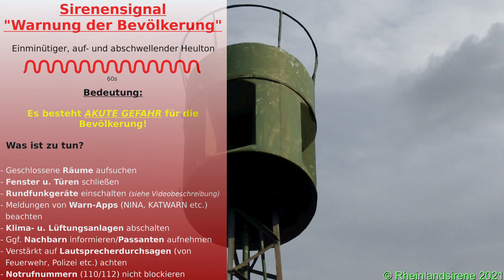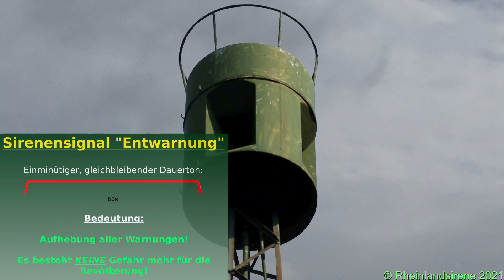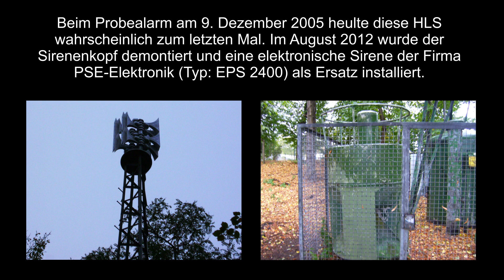Probealarm Hörmann HLS F71 | Luftalarm | Historische Pressluft-Sirene | Zeitreisen [12]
Ein historisches Ereignis trug sich in Köln am 9. Dezember 2005 zu: Zum letzten Mal heulte die pneumatische Hochleistungssirene in Müngersdorf, die noch aus Zeiten des Kalten Krieges (Baujahr 1971) stammte. Gemeinsam reisen wir gut 15 Jahre zurück in die Vergangenheit, um dieses Ereignis Revue passieren zu lassen.

Damals fanden die Probealarme entlang der Rheinschiene noch höchstens einmal im Jahr, an einem Freitag im Dezember um 11 Uhr statt. Am 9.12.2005 war es wieder so weit. Zu dem Zeitpunkt gab es in Köln noch vier "Hörmann HLS F71", allesamt Baujahr 1971. Ihre Glanzzeit hatten diese Sirenen 2005 schon hinter sich, waren überwiegend defekt und wurden allenfalls noch stiefmütterlich gewartet. Doch eine von ihnen hat beim Probealarm am 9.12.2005 nachweislich noch funktioniert: Dabei handelte es sich um die Sirene am Standort in Müngersdorf, nahe des Rhein-Energie-Stadions.

Wie ging es mit den F71 in Köln danach weiter? Leider gar nicht, muss man sagen. Die Anlage in Riehl wurde schon zwei Jahre später komplett demontiert und durch eine elektronische Sirene der Firma Hörmann (Typ: ECN 2400) ersetzt. Die drei verbliebenen Anlagen wurden endgültig außer Betrieb genommen und vegetierten jahrelang vor sich hin. 2012 wurden dann bei allen drei Sirenen der Kopf demontiert und als Ersatz elektronische Sirenen der Firma PSE-Elektronik (Typ: EPS 2400) montiert.

Verhaltensmaßnahmen bei Ertönen des Signals "Warnung der Bevölkerung":
- Geschlossene Räume aufsuchen
- Fenster u. Türen schließen
- Radio einschalten (WDR 2 (100,4 MHz), Radio Köln (107,1 MHz))
- Klima- u. Lüftungsanlagen abschalten
- Meldungen von Warn-Apps beachten
- Nachbarn informieren und ggf. Passanten aufnehmen
- Verstärkt auf Lautsprecherdurchsagen (von Feuerwehr, Polizei etc.) achten
- Notrufnummern 110 u. 112 nur in äußerst dringenden Notfällen anrufen

Video-Szenen:
0:00 - Intro
0:19 - Standortvorstellung
0:36 - Sirenensignal "Entwarnung" [1]
1:45 - Sirenensignal "Warnung der Bevölkerung"
2:55 - Sirenensignal "Entwarnung" [2]
4:09 - Informationen
4:20 - Outro